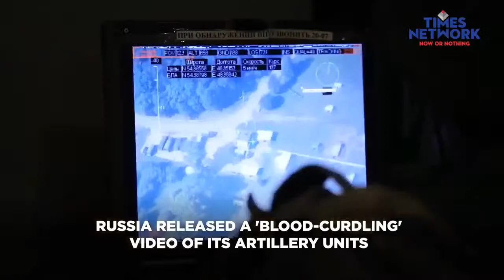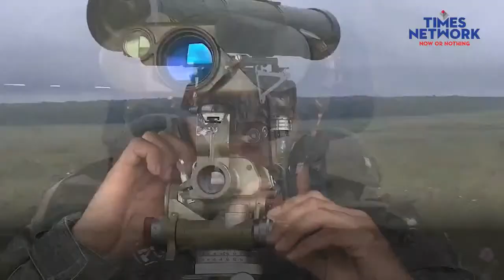Ukraine War Live : Zelenskyy's Men Run For Lives As Russian Troops Bombard Ukrainian Military Posts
Ukraine War Live : Russia's ministry of defence released videos of its artillery units of airborne troops inflicting heavy damage at Ukrainian military posts.